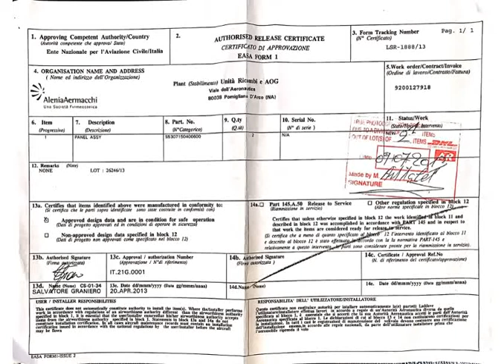P/N 53071504400600 Cert, ACIA Stock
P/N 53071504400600